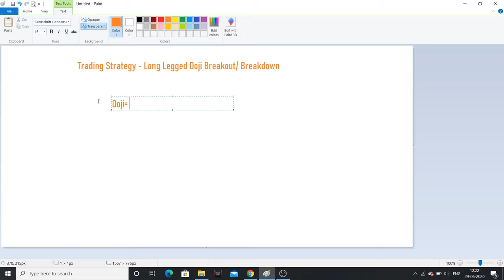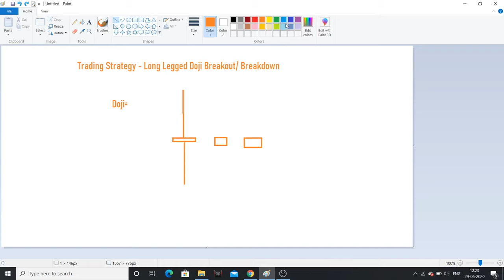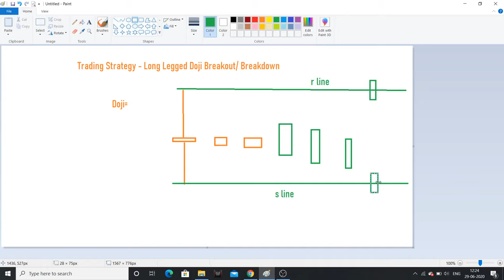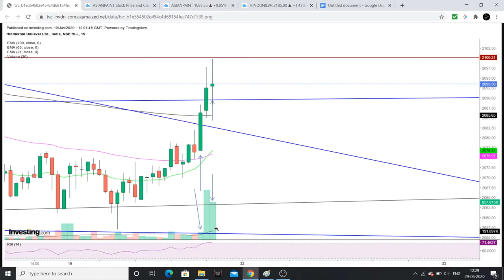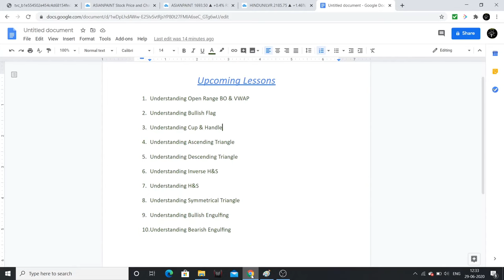ఇంట్ర డే simple , easy Price Action స్ట్రాటజీ with Volumes - Intraday Trading Strategy- తెలుగు లొ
Simple, Easy Intraday Trading strategy, I had explained with examples.

1. The Dhandho Investor
2. Common Stocks and Uncommon Profits
3. One Up on Wall Street
4. Learn to Earn
5. The Unusual Billionaires
6. Reminiscence of a stock operator

Technical Analysis Books:
1. how to make money trading with charts
2. Technical Analysis and Stock market profits

Some Self-help books I recommend to read:
1. Power of your Sub- Conscious Mind
2. Think and Grow Rich
3. The Steve Jobs Way
4. Ted Talks
5. Crush It
My Video gear:
1. Samsung Galaxy S8
2. Dell Laptop
3. Microphone
4. Gorilla Pod